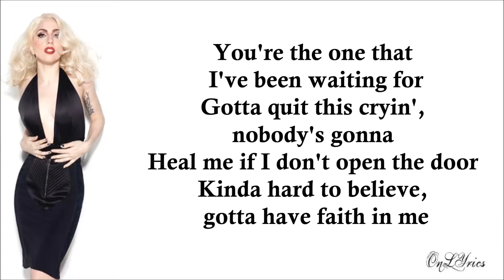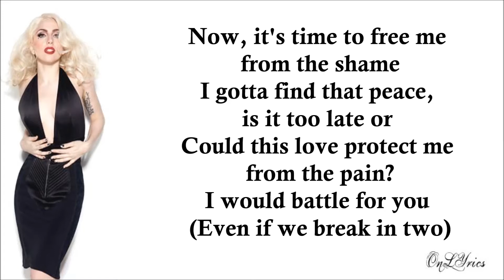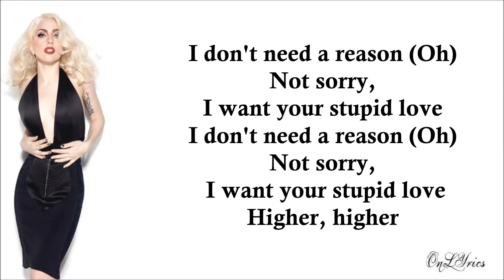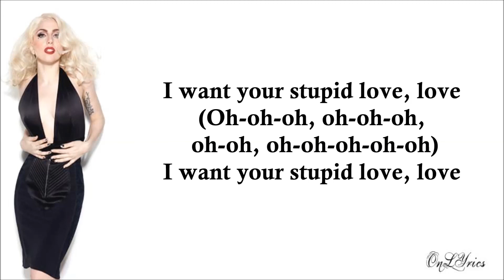Lady Gaga - Stupid Love (Lyrics)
Stupid Love
Lady Gaga
Produced by Tchami & BloodPop®
Album - Chromatica

Lyrics :

[Verse 1]
You're the one that I've been waiting for
Gotta quit this cryin', nobody's gonna
Heal me if I don't open the door
Kinda hard to believe, gotta have faith in me

[Refrain]
Freak out, I freak out, I freak out, I freak out (Look at me)
I get down, I get down, I get down, I get down (Look at me)
Freak out, I freak out, I freak out, I freak out

[Chorus]
I want your stupid love, love

[Verse 2]
Now, it's time to free me from the shame
I gotta find that peace, is it too late or
Could this love protect me from the pain?
I would battle for you (Even if we break in two)

[Bridge]
I don't need a reason (Oh)
Not sorry, I want your stupid love
Higher, higher

[Chorus]
I want your stupid love, love (Oh, oh, woo)
We got a stupid love, love (Love, love, oh)